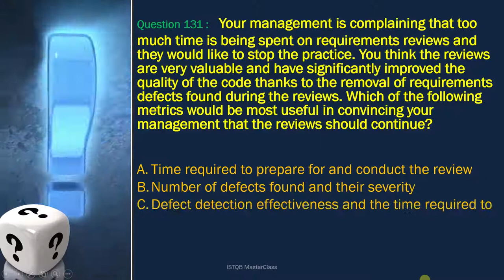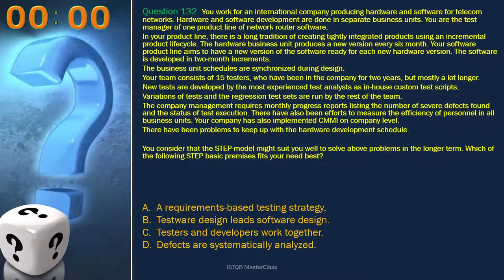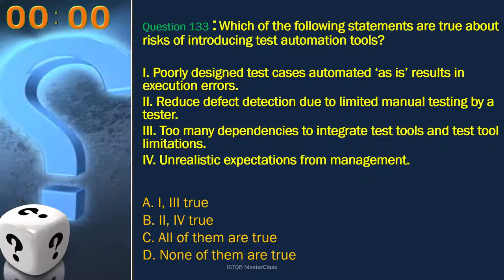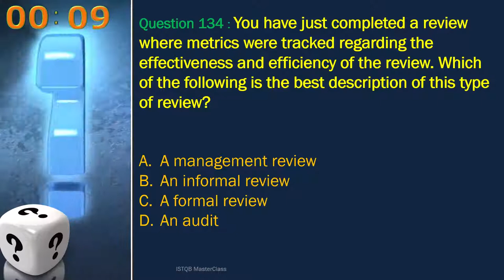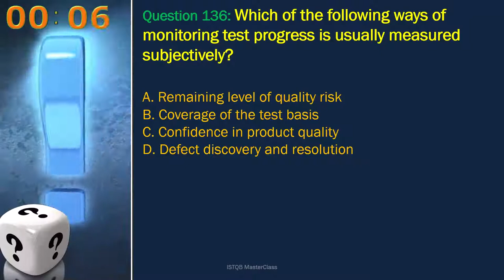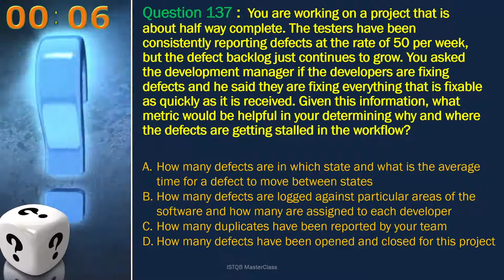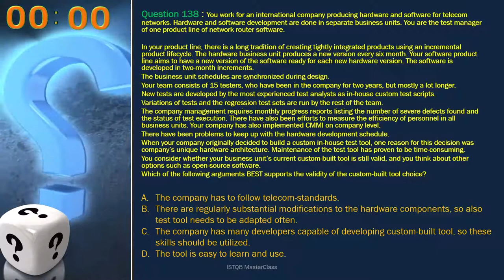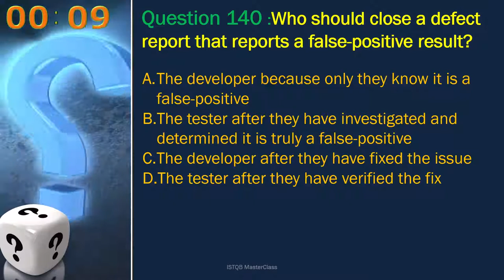ISTQB - Question 131 TO 140 - ISTQB Test manager practice set